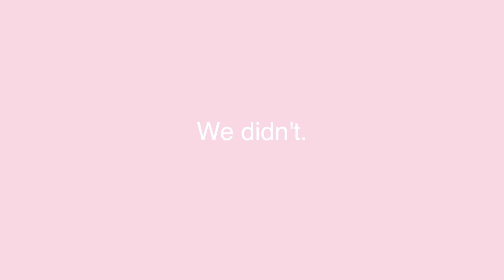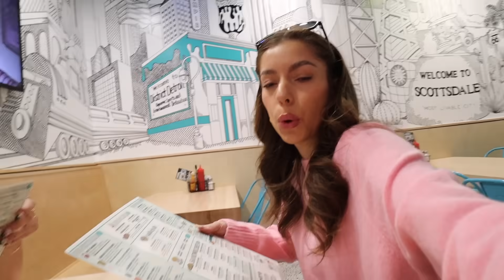how I feel on the inside// vlogmas day 5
another panic attack update, but unfortunately its getting worse.. I tried flipping my day around by playing tennis & making candles◡̈

Shop Grey Cloud!! Greycloudclothing.com
Amazon shop